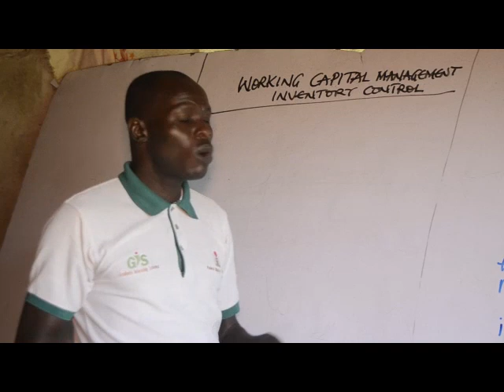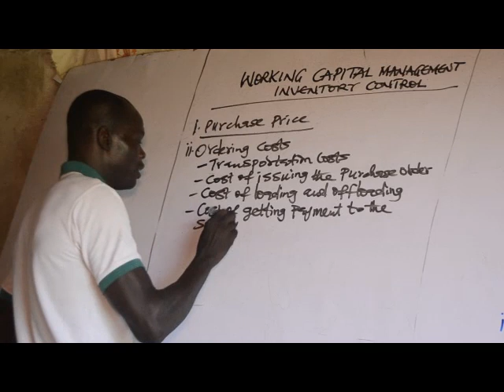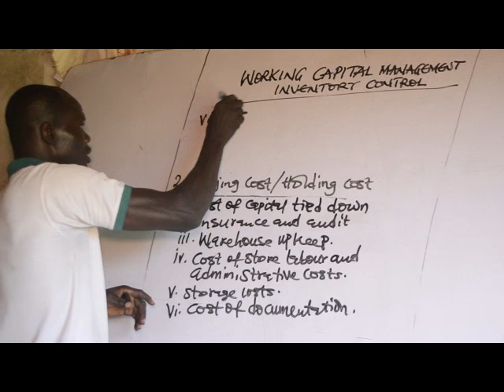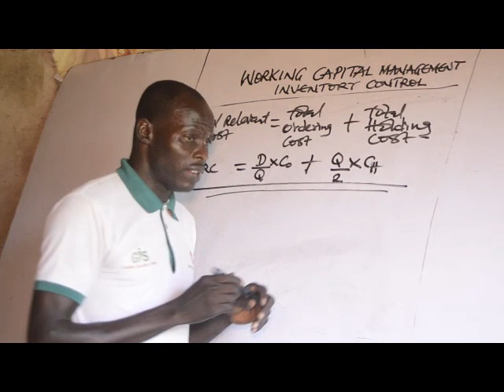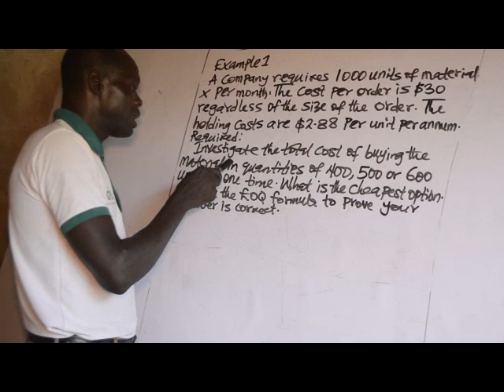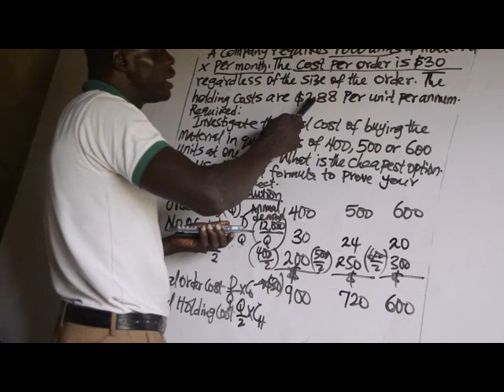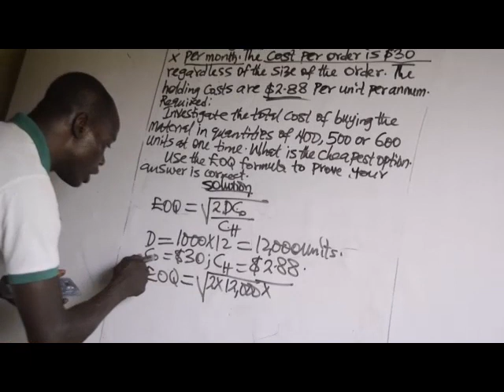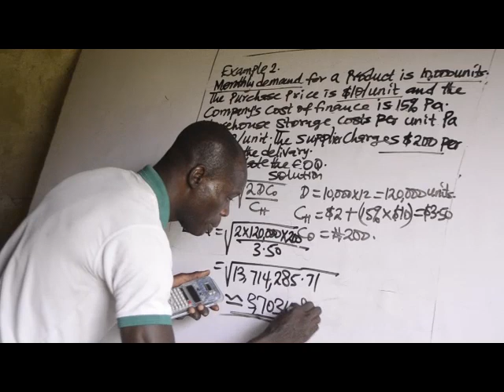Working Capital Management (Stock / Inventory Control) - Performance/ Financial Management (PM &FM)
This video explains concept of inventory /stock control (working capital management) in Performance & Financial Management. It examines the meaning of stocks or inventory management,ordering cost,holding cost or carrying cost, stock out cost, set ups cost and economic order quantity (EOQ).